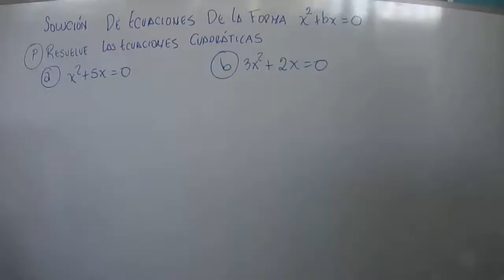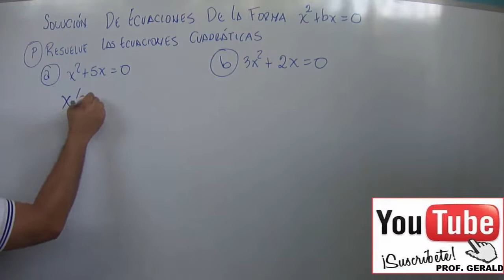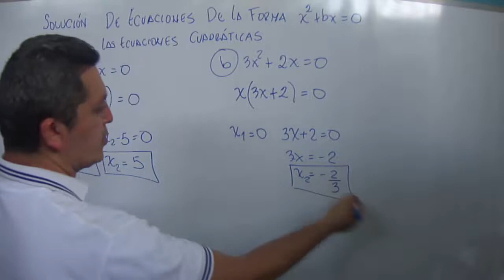1.6 SOLUCIÓN DE ECUACIONES DE LA FORMA x2+bx=0 9º GRADO